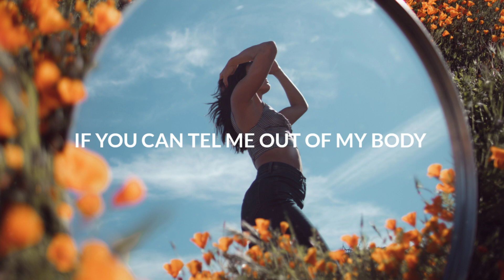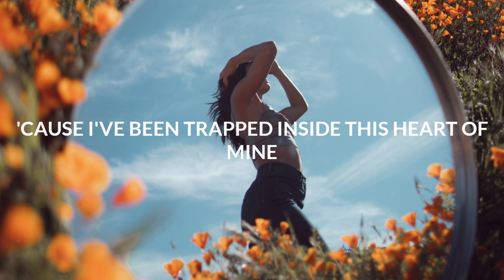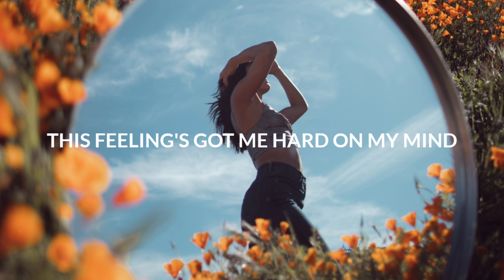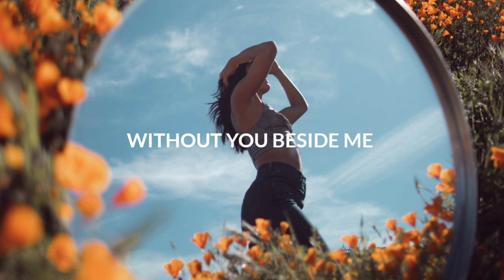RALYFF, Tweellve, PRATAMA & DFAN - Without You (Lyrics)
💿Label : ARWV

🎤 Lyrics: RALYFF, Tweellve, PRATAMA & DFAN - Without You
Lately I've been losing my direction
'Cause I've been trapped inside this heart of mine
If you can let me out of my body
This feeling's got me hard on my mind

I'mma toss and turn tonight
'Cause I can’t sleep, no, I can’t sleep
I’ll just lie awake tonight
'Cause I can’t sleep
Without you beside me

Background picture
👤Jeremy Bishop📷